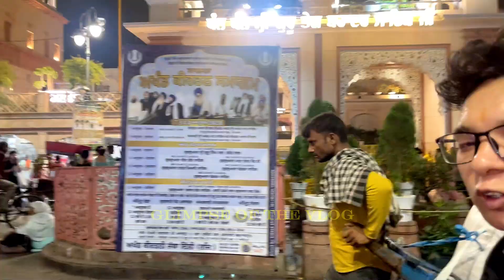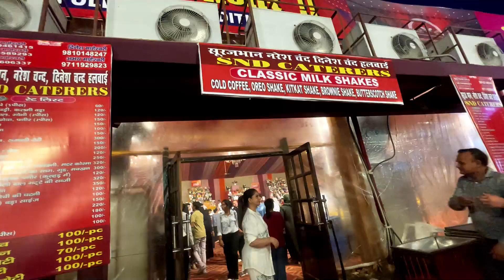Dussehra Mela In Delhi 2024| Dussehra Activity In Lal Qila |Svm Vlogs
LAL QILA
Dussehra Mela In Delhi 2024 |Dussehra Activity  In Lal Qila

Lal qila mela 2024 - lal kila mela 2024 red fort mela 2024 mela in delhi - dussehra mela 2024 lal qila ramleela - lal kile ki ramleela - lal qila ramlila mela in delhi 2024 has now started at august 15 park , lal qila , chandni chowk , delhi and will run till 13 october 2024. Here you can enjoy in 60+ rides ( lal kile ka mela 2024 ), see ramlila ( lal kile ki ramleela ) , haunted house, cultural programs, buy different products in many stalls , eat food in food court , play games in gaming zone at lal qila mela 2024 - lal kila mela 2024 red fort mela 2024 mela in delhi - dussehra mela 2024 lal qila ramleela - lal kile ki ramleela - lal qila ramlila mela in delhi 2024. Here you can also see underwater fish tunnel aquarium first time in lal qila dussehra mela. It is delhi ncr's biggest ramlila and dussehra mela of 2024.

Lal qila mela 2024 - lal kila mela 2024 red fort mela 2024 mela in delhi - dussehra mela 2024 lal qila ramleela - lal kile ki ramleela - lal qila ramlila mela in delhi 2024
Lal qila ramleela live Luv kush ramlila 2024 live luv kush ramlila live
Lal qila dussehra mela 2024 delhi
Chandni chowk mela 2024
दिल्ली में लाल किला मेला 2024 मेला - दशहरा मेला 2024 लाल किला रामलीला